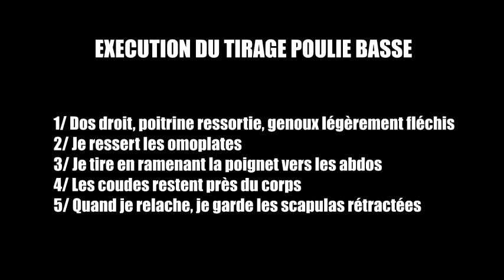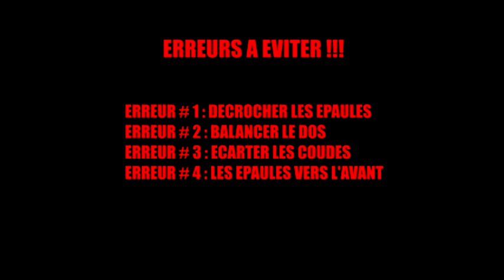Tirage Poulie Basse : TECHNIQUE + variantes (faire du tirage dos horizontal correctement)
Comment faire du rowing poulie basse et solliciter au maximum les dorsaux ? Le tirage horizontal à la poulie est un exercice de musculation pour les dorsaux.

Le tiragehorizontal est un mouvement qui sollicite majoritairement les grands dorsaux et les trapèzes. En fonction de l'écart des mains vous pouvez accentuer le travail et cibler les muscles qui vous intéressent.